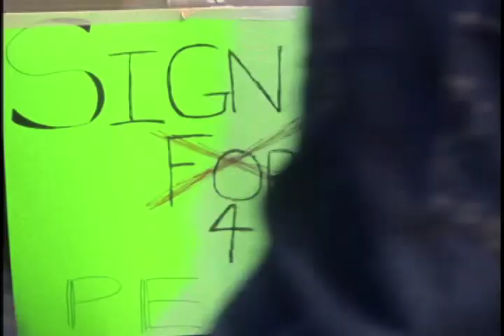Liam Barry in Memoriam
A tribute to a good friend and a promising young actor, Liam Matthew Barry, you will be missed. All clips from my student film "The Radical"